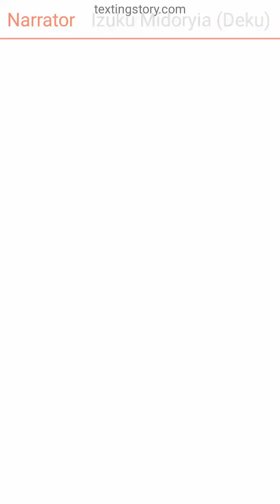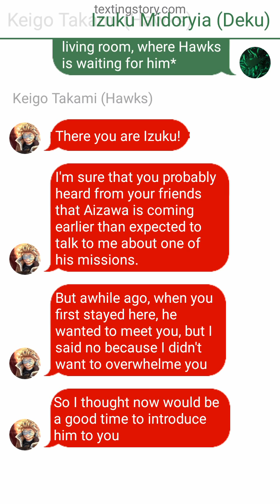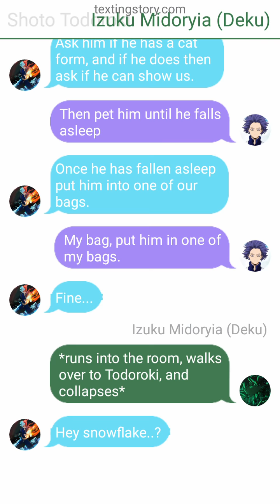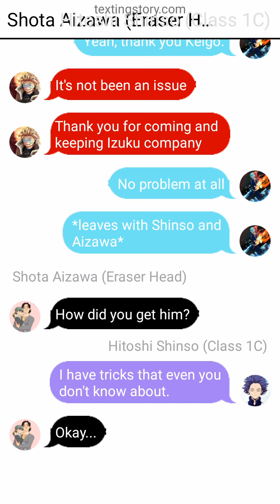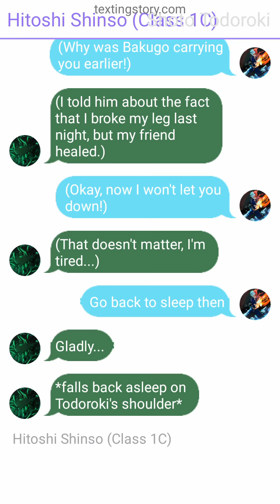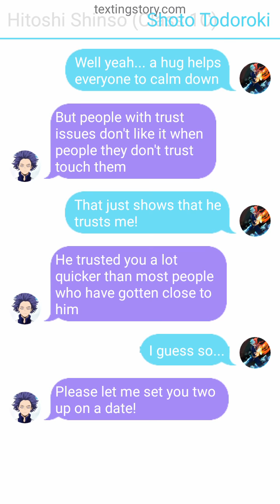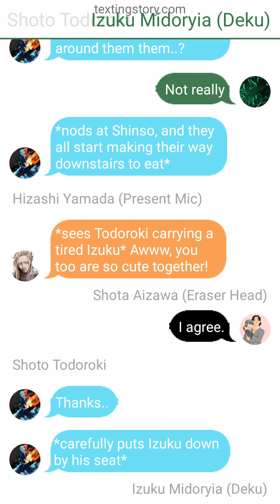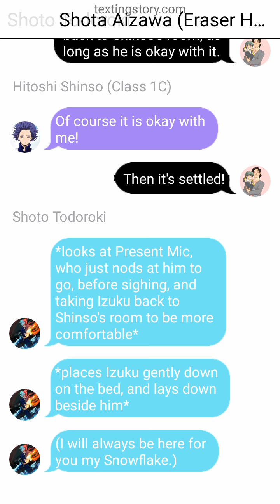Anorexic Vigilante Deku 30 - texting story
Izuku gets kidnapped by some close friends of his.